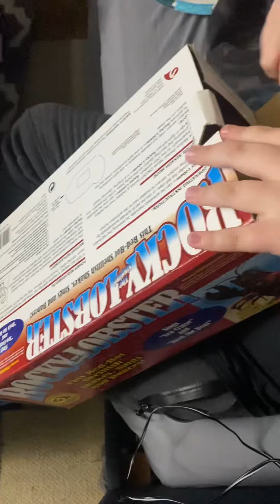Rocky the Lobster 🦞 Gemmy Master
Gemmy Animitronic Rocky The Lobster 🦞